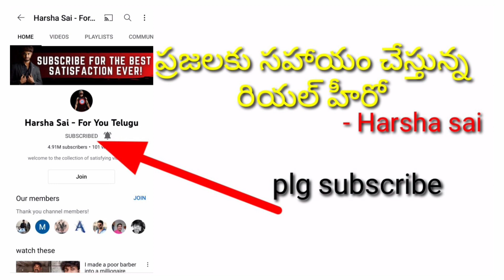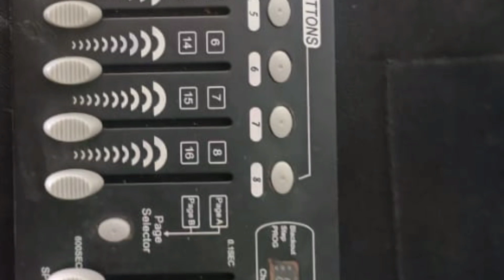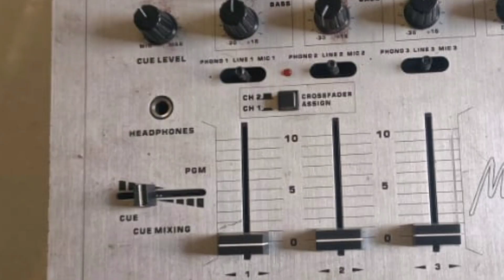8309330662 dj owner number,dj set sale,dj sale in telugu,dj new dj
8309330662 dj owner number,dj set sale,dj sale in telugu,dj new dj